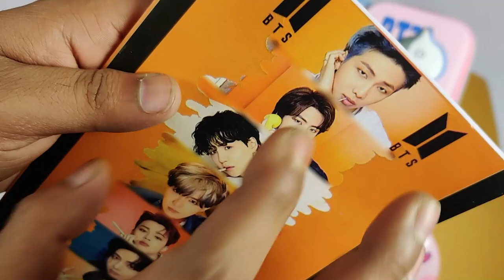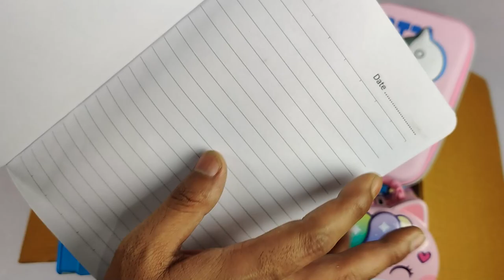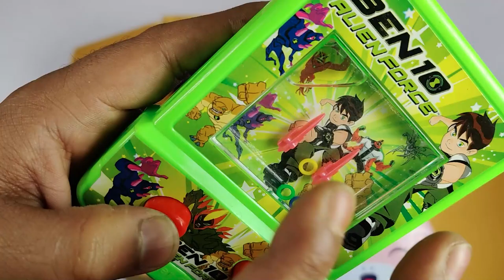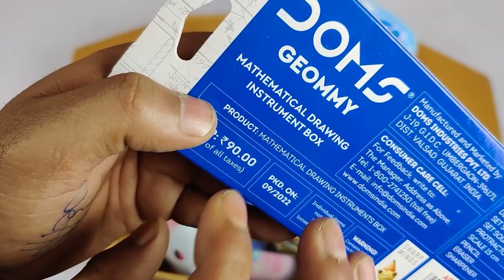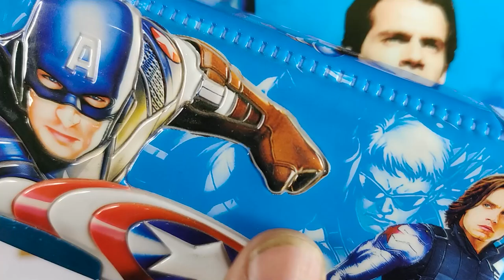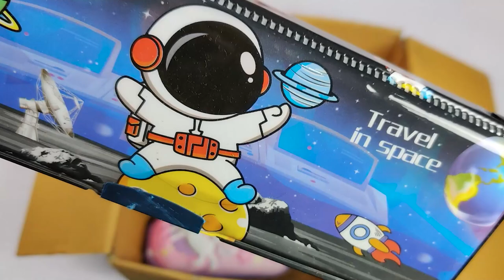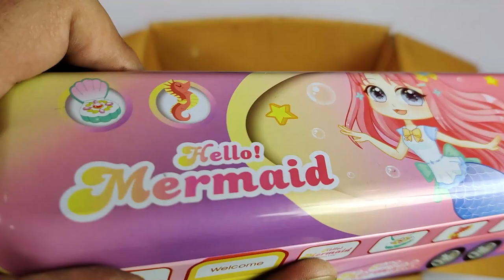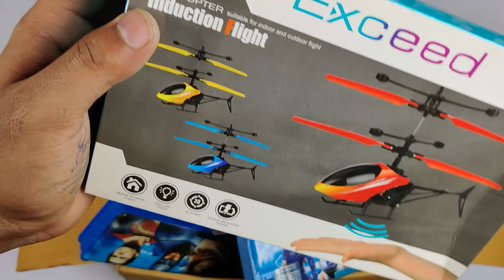ultimate collection of pencil case, bts pencil box, makeup eraser, pen collection, geometry box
ultimate collection of pencil case, bts pencil box, makeup eraser, pen collection, pencil collection
funbaazreview